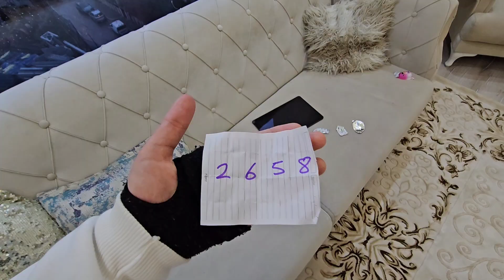NİSA SGUİDGAME ARABANIN BAGAJINDA KİLİTLİ KALDI !NİSA NASIL AÇTI BAKINدي دي ميدو - لولو | قناة وناسة